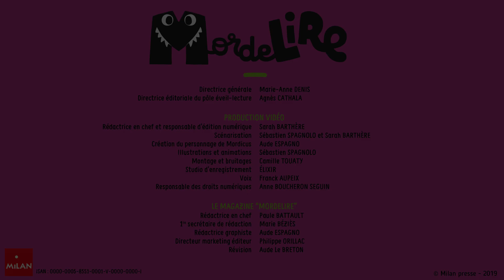Franck AUPEIX - voix off - MordeLIRE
Me voici ici dans la peau d'un ... enfin d'une ... oui, une espèce de Shadok : " Mordelire " un drôle de personnage, paaaaaassionné de lectures ...frissonnantes !
Pour la communication de ce nouveau rendez-vous de magazine MILAN à partir de 7 ans, aux accents frissonnants , j'ai donc fait toute la bande son des personnages de cette animation, du " héros " lui-même, jusqu'à ses ... menaçants squelettes !!
Un vrai bonheur !! :) :) :)